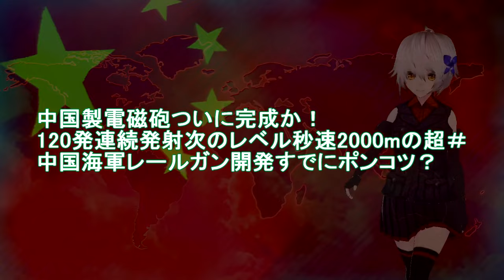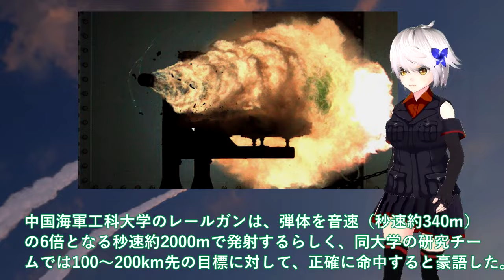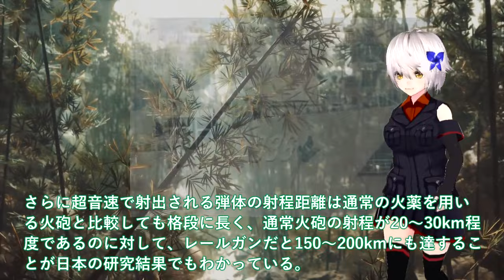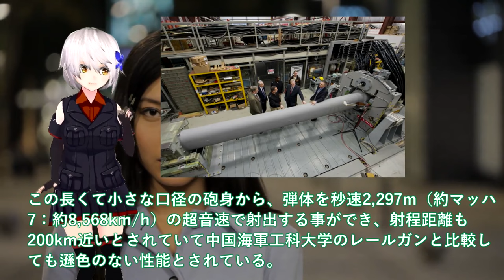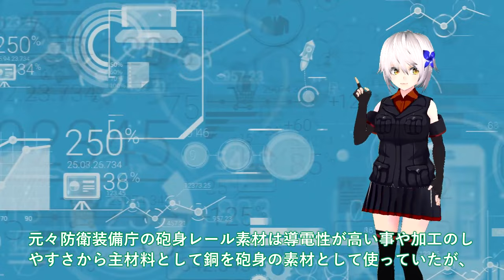【軍事解説】中国製電磁砲ついに完成か！120発連続発射次のレベル秒速2000mの超＃中国海軍レールガン開発すでにポンコツ？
関連動画
海上自衛隊が世界初となる  “レールガン” 洋上射撃試験を実施 2023年10月17日
日本の驚異的レーザー兵器！！三菱重工と川崎重工が開発し防衛装備庁へ納入完了

引用・転載「出典：海上自衛隊ホームページ」
引用・転載「出典：航空自衛隊ホームページ」
引用・転載「出典：陸上自衛隊ホームページ」

【高出力レーザーシステム】ATLA　R&D　Projects　Progress　in　FY2023（防衛装備庁の研究開発事業）
【実話】中国・ロシアが日本が開発した最終兵器を断固反対する理由！「米兵器の6倍」の性能を発揮する電磁レールガン、遂に始動！！【ずんだもん＆ゆっくり解説】